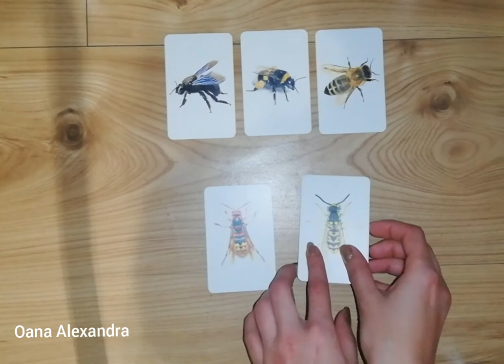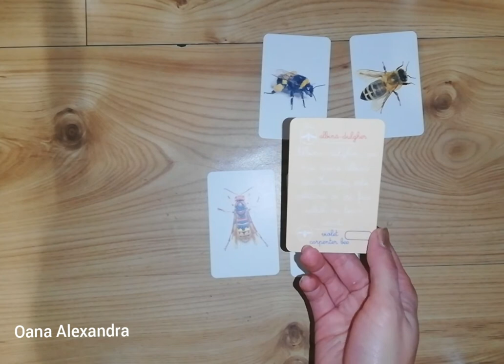Material educativ:tipuri de insecte din România: viespi și albine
Material educativ cu principalele tipuri de himenoptere ce pot fi întâlnite în România.